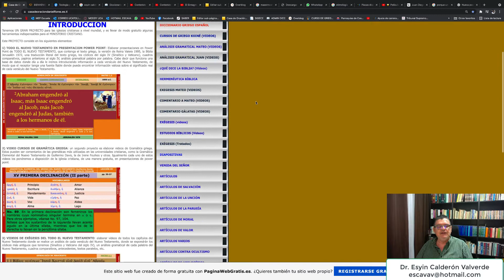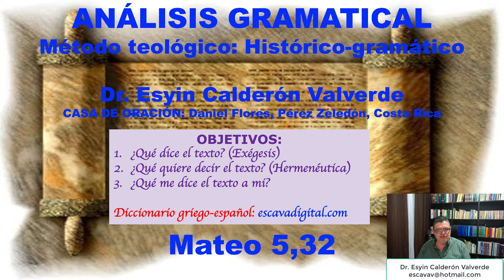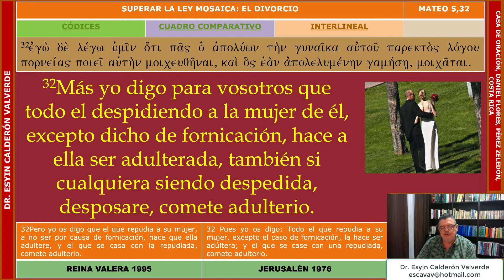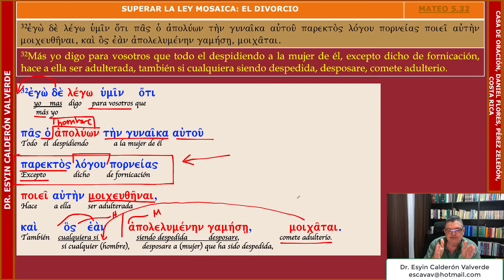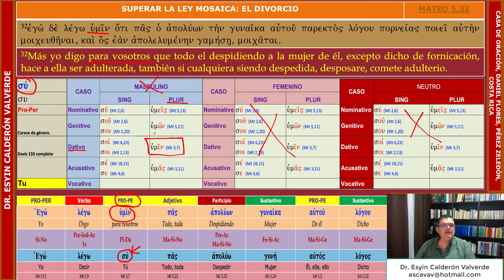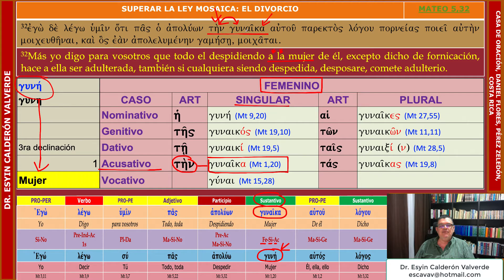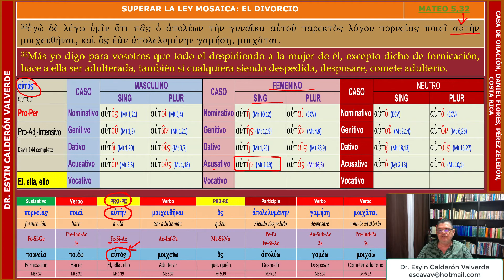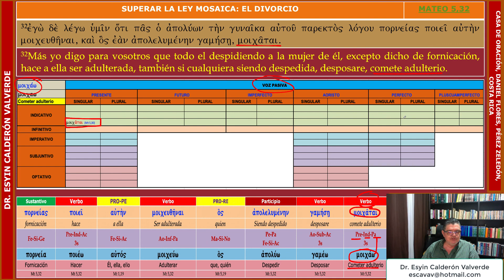ANÁLISIS GRAMATICAL DE MATEO 5,32 (Mt 5,32) EL MATRIMONIO CON UNA PERSONA DIVORCIADA SEGÚN LA BIBLIA